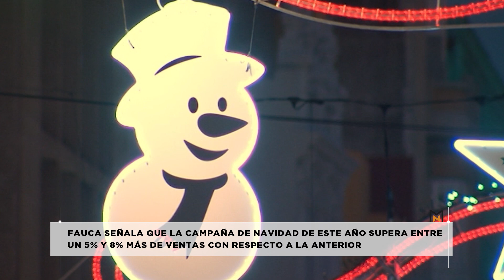Los comercios valoran la campaña navideña | Mírame TV Canarias